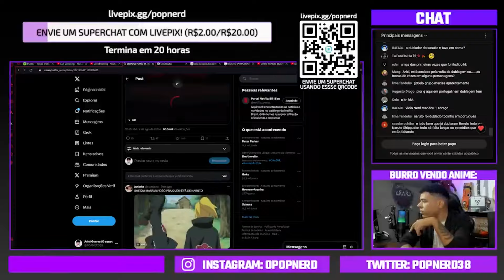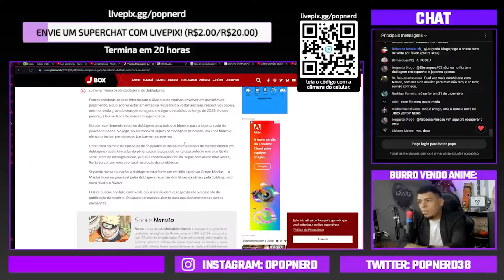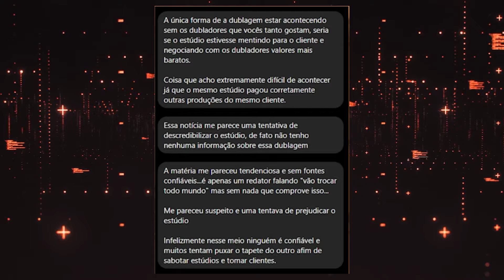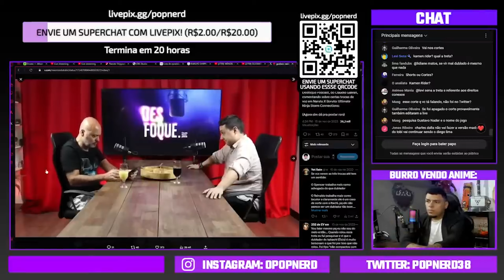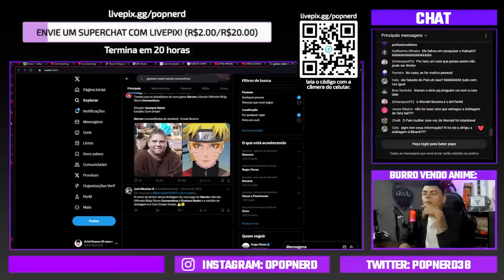SHIPPUDEN VAI TER MUITAS VOZES TROCADAS?? - NARUTO SHIPPUDEN DUBLADO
Finalmente a dublagem de Naruto Shippuden é real, porém ,como informado meses at´ras pelo JBOX, a dublagem estava enfrentando alguns problemas e aparentemente vamos ter uma debanada geral de muitas vozes...como será que ficará a dublagem do anime?